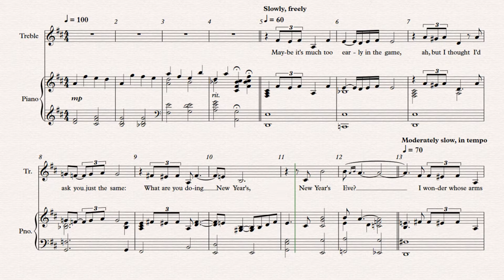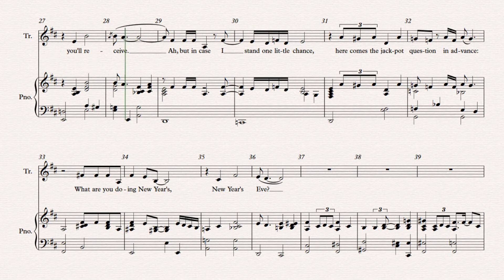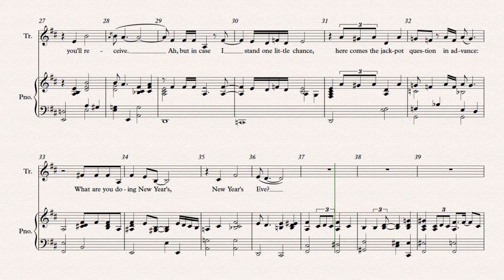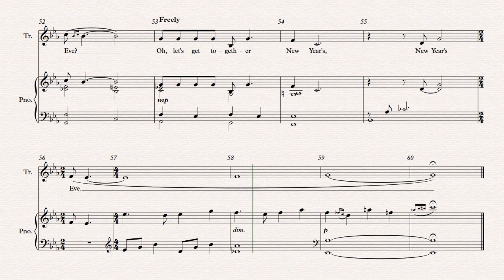WHAT ARE YOU DOING NEW YEAR'S EVE - Frank Loesser, Low Treble Rehearsal Track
0:14 measure 4 (1 measure before Verse 1, Phrase A)
0:45 measure 12 (1 measure before Verse 1, Phrase B)
1:12 measure 20 (1 measure before Verse 1, Phrase C)
1:40 measure 28 (1 measure before Verse 1, Phrase D)
2:21 measure 40 (1 measure before Verse 2, Phrase C)
2:35 measure 44 (1 measure before key change, Verse 2, Phrase D)
3:01 measure 52 (1 measure before Final Tag)

WHAT ARE YOU DOING NEW YEAR'S EVE, by Frank Loesser
Low Treble Rehearsal Track, with Metronome
Key: D Major, Eb Major
Voice: Mezzo-soprano, Alto
Range: A3 - C5